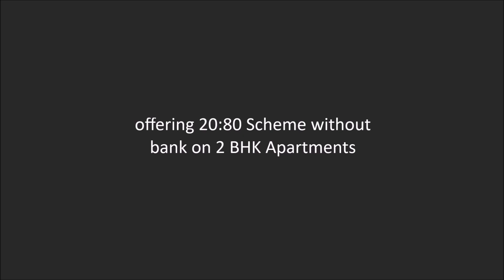Lodha The Park, Worli Mumbai | Latest Update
An offer that can not be denied!! For the first time, we offer you luxurious 2 bed apartments in Lodha The Park, Worli starting at Rs. 4.45 Cr+ under 20:80 scheme without bank.